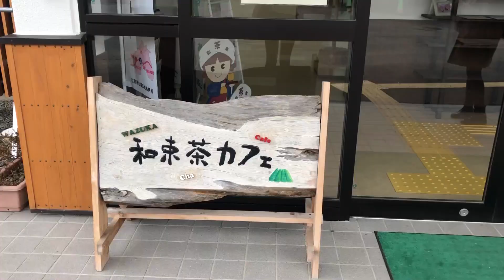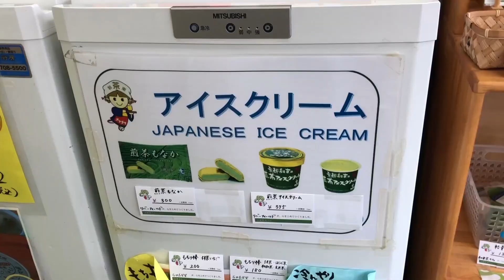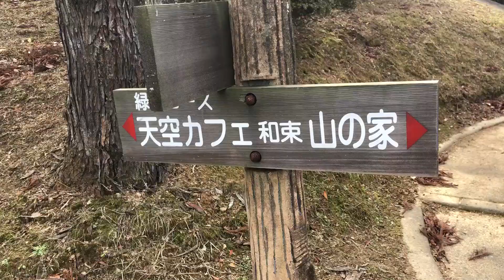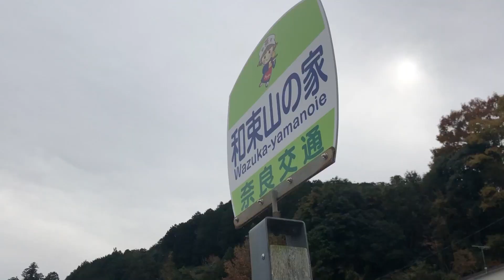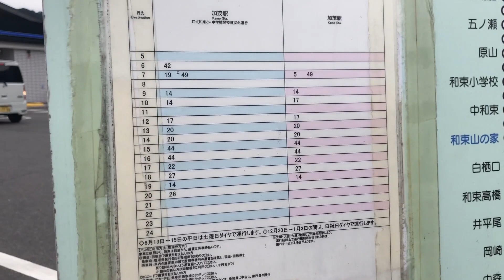Day trip to Japanese tea town: Wazuka, Kyoto!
Wazuka is a cute, rural town tucked away in Kyoto. This town is famous for the production of Uji tea. Here, you can take in the beautiful scenery of Kyoto's tea plants. A little off the beaten path, this town has a cute tea shop where you can buy various tea products ranging from tea itself to puddings and ice creams! You can also buy a key to a cozy tree house called the Sky cafe. Up there, you can sip your tea and enjoy the land of Wazuka.